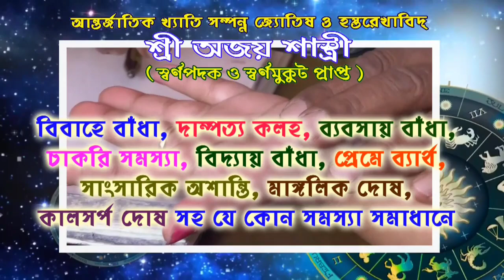তৃণমূলের কমিটি ঘোষণার পর গোঘাট ২ ব্লক সভাপতি তপন মন্ডল,যুব সভাপতি মকবুল হোসেনের অনুগামীদের উচ্ছ্বাস।